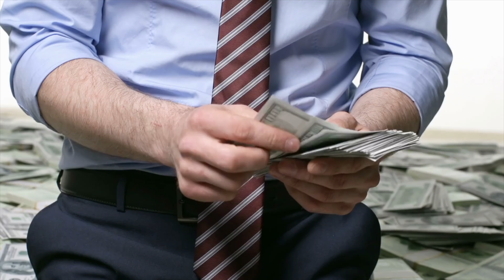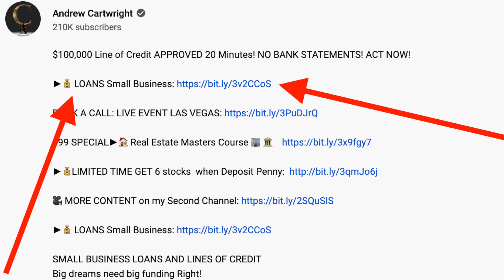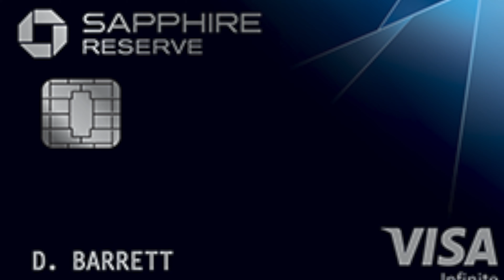The 8 Best Credit Cards for $100,000 - BAD & GOOD Credit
The 8 Best Credit Cards for $100,000 - BAD OR GOOD Credit

I got some great info for you today. High-limit credit cards, up to $100,000. This is straight from Credit Karma, so keep watching and find out what we have for you today.

Getting a high-limit credit card is often a matter of having a positive credit history. But no matter where your credit scores fall, some cards might be more likely to give you a high credit limit. We’ve compiled some of our favorites below.

A high-limit credit card can increase your purchasing power, improve your credit and help bring financial peace of mind. At the same time, they can be hard to come by if you’re not sure where to look.

So, without further ado, let’s talk about the best high-limit credit cards and tips on how to put yourself in the best position to get one.

We’re gonna talk about the Chase Sapphire Reserve, Chase Sapphire Preferred card, Citi Double Cash Card, Chase Freedom Unlimited, Petal 2 Visa Credit Card, U.S. Bank Secured Visa Card, and “Discover it” Student Cash Back.

First, the The Chase Sapphire Reserve® comes with a high minimum credit limit of $10,000 and plenty of benefits to add value.

New cardholders can earn 60,000 bonus points after spending $4,000 on purchases in the first 3 months after their account opens, and points are worth 50% more when redeemed for travel through the Chase Ultimate Rewards portal.

Plus, cardholders get a $300 annual travel credit.

The card comes with a $550 annual fee, but there are numerous other valuable perks that can help cover the cost.

Next, the Chase Sapphire Preferred Card comes with a $5,000 minimum credit line, but we’ve seen claims that the credit limits for this card can be as high as $100,000. Yes, this is the big one. You can get a $100,000 credit limit with the Chase Sapphire Preferred Card.

Even without that super-high limit, you can get value out of the card’s impressive rewards. New cardholders can earn 60,000 bonus points when they spend $4,000 on purchases in the first 3 months after their account opens.

The bonus can be worth $1,308 when redeemed with a travel transfer partner.

Next, we have the Citi Double Cash card. This card has a relatively low minimum credit limit of $500, but Credit Karma user reviews and reports elsewhere say you may be able to get limits closer to $10,000, or even $40,000 or higher, after credit limit increases.

No matter your credit limit, the Citi® Double Cash Card offers straightforward rewards with the ability to earn 2% back on all purchases — 1% when you use the card and 1% when you pay your bill. It also has a $0 annual fee.

Then there’s the Chase Freedom Unlimited® offers a $500 minimum credit limit, but the limit is at least $5,000 if you’re approved for the Visa Signature version of the card.

Beyond those minimum limits, this card offers plenty of opportunities to earn cash back. You can earn 5% back on travel booked through Chase Ultimate Rewards, 3% back on dining at restaurants and drugstore purchases, and 1.5% on all other purchases.

Plus, the card comes with a $0 annual fee that won’t cut into your earnings.

 grants sba loan sba loans business loans for small business 2022